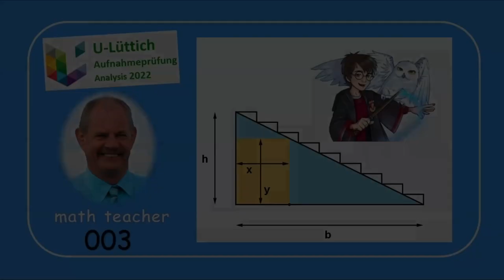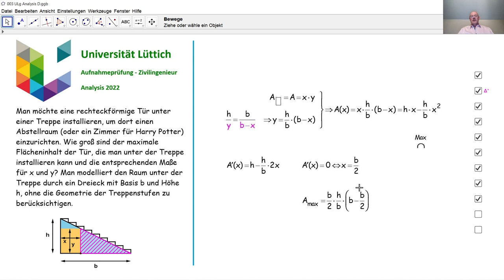Aufnahmeprüfung Universität Lüttich - Analysis 003